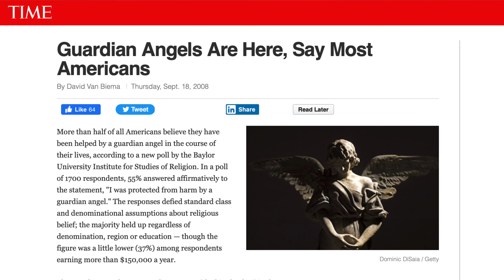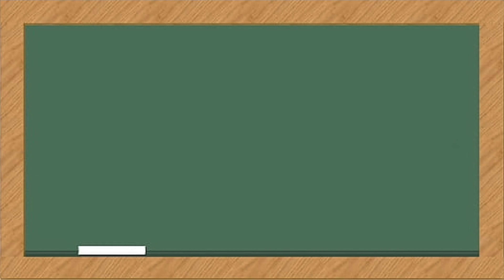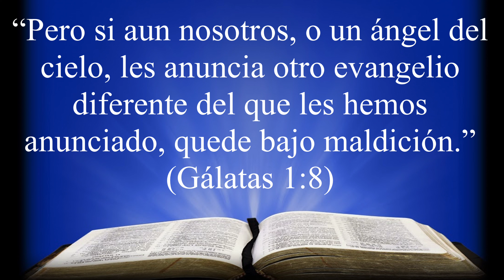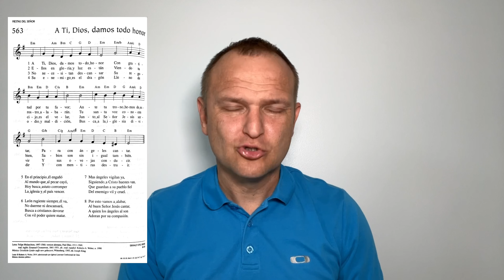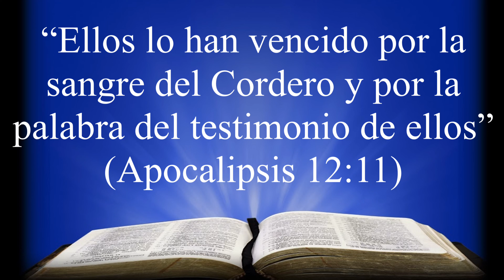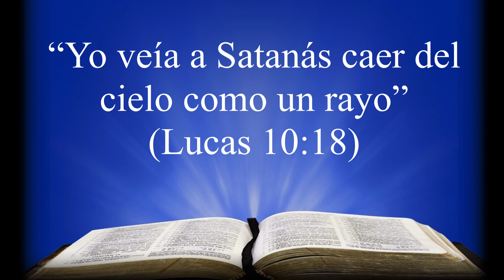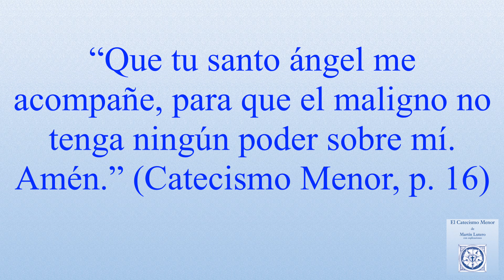San Miguel y todos los ángeles - 215º Video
La viñeta fue hecha por @WagnerJann

El texto del Catecismo Menor fue sacado de la versión que utiliza la Reina Valera Contemporánea

La foto del Dr. Albert Collver III fue un cortesia de él.

El contenido del video fue sacado del artículo “St. Michael and All Angels” (San Miguel y los ángeles) escrito por el Dr. Albert Collver III.

La foto del livro Sense and Sensibility de Jane Austen fue sacado del sitio web de Amazon

La foto con el articulo de la revista Time fue sacado del sitio web de la misma revista

Los himnos mencionados en el video fueron sacados del nuevo Himnario Luterano

La oración del Dr. Martín Lutero fue sacado del Catecismo Menor, pagina 16

La foto de Satanás y de la serpiente fue sacada de Wikipedia

La foto de Adán, Eva y la serpiente fue sacada de Pixels

Canción: A Mighty Fortress Is Our God

Artista: Doug Smith

Álbum: Guitar Hymnal